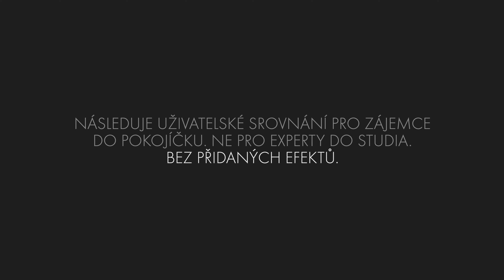RODE VideoMic NTG - mocný nástroj pro všechny tvůrce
Nový RØDE VideoMic NTG je mocný nástroj pro všechny tvůrce. Pokud zvažujete, jak vykopnout úroveň vaší video produkce na další level, budou to dobře investované peníze.

Mikrofon nám zapůjčila společnost DISK Multimedia a vy si jej můžete objednat s 10procentní slevou, když do nákupního košíku přidáte kód lukasfronk.